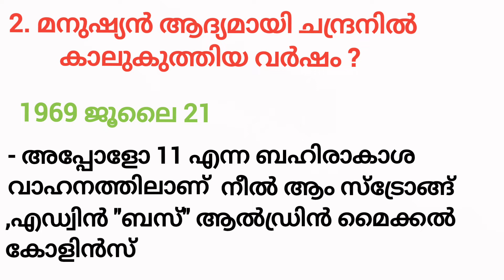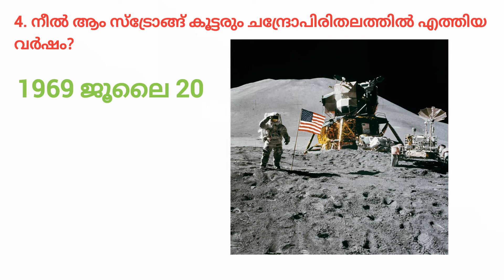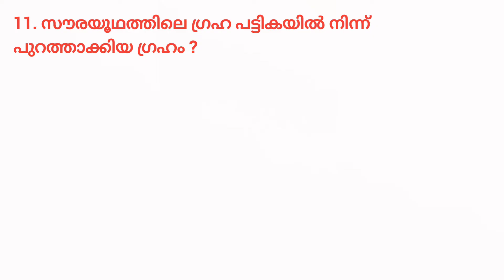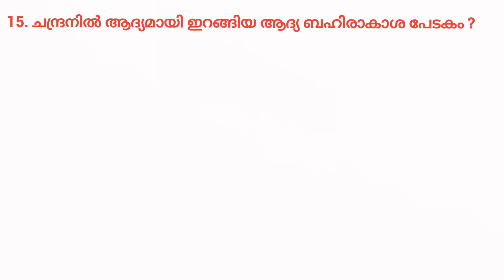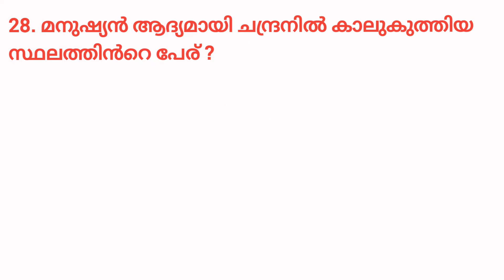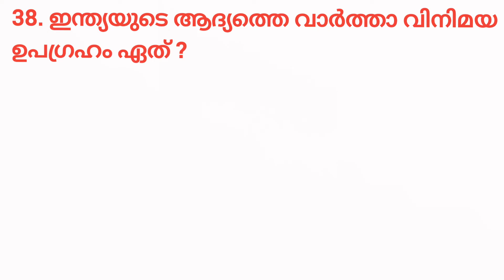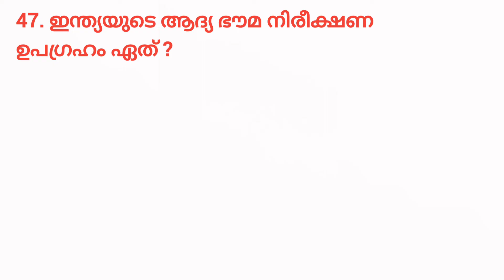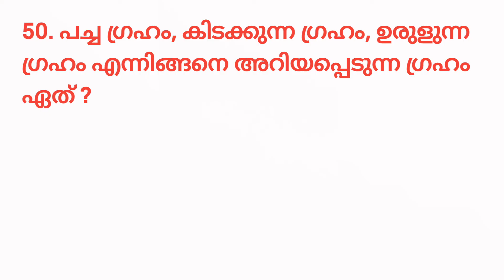Chandra Dina quiz | Chandra Dina Quiz in Malayalam| Lunar Day Quiz |ചാന്ദ്രദിന ക്വിസ് LP, UP, HS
Chandra Dinam Quiz 2024 LP, UP Malayalam | ചാന്ദ്രദിന ക്വിസ് 202 | Moon Day Quiz | Lunar Day Quiz |

Chandra dhinam 2023 , Chandra Dhina Quiz, Moon day quiz in Malayalam, Chandra Dhina quiz